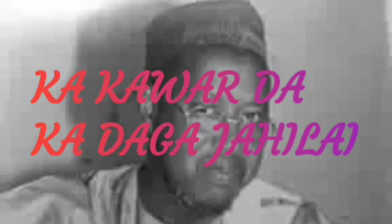KA KAWAR DA KAWAR DA KAI DAGA JAHILAI BY SHEIKH JAFAR MAHMUD ADAM